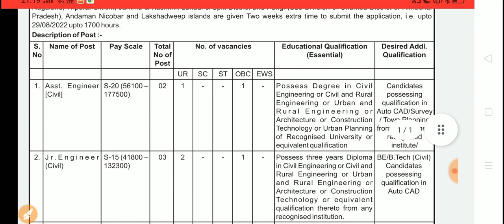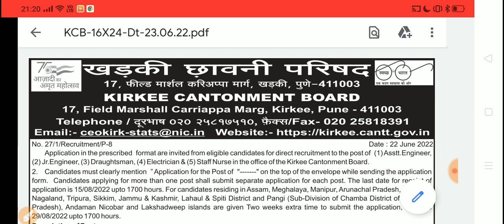ITI Recruitment 2022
ITI Naukri